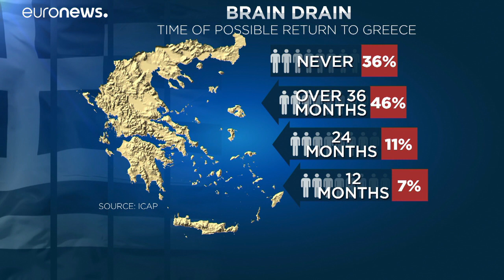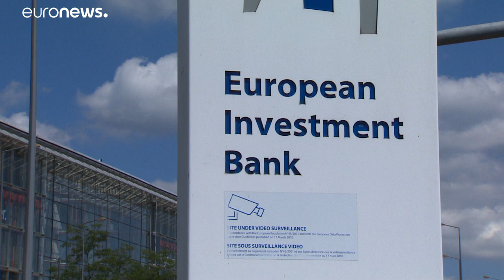Греция выходит из кризиса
Греция выходит из кризиса после восьми лет политики жёсткой экономии. Но за эти годы ВВП Греции сократился более, чем на четверть по сравнению с докризисным уровнем. Страну покинули более полумиллиона молодых и высококвалифицированных специалистов.…